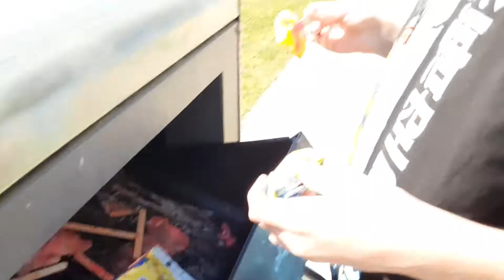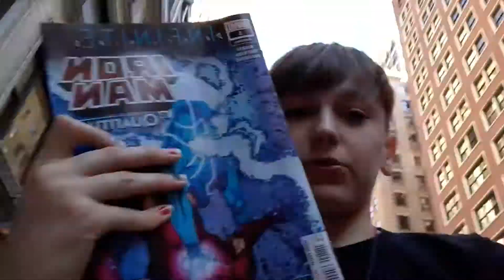I WENT TO CHICAGO!!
ChicagoPog